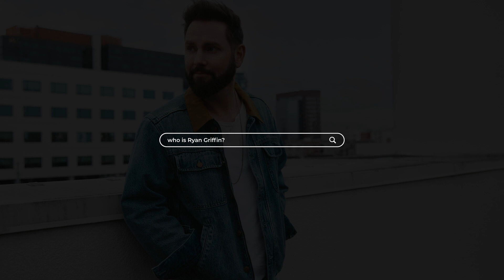Get to Know Ryan Griffin (Official Video)